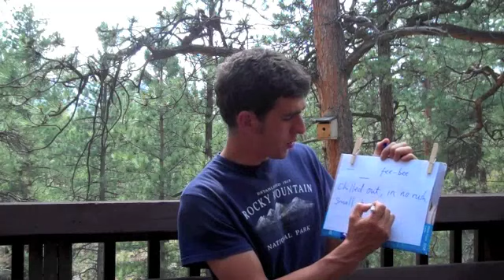Discovering Bird Language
How to discover and understand the amazing language of the birds. Very simple and very effective!